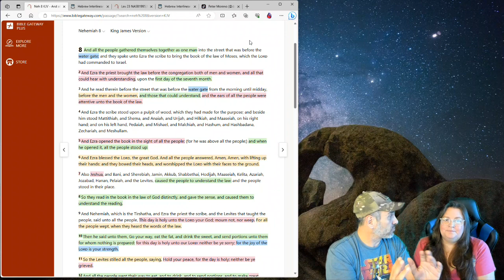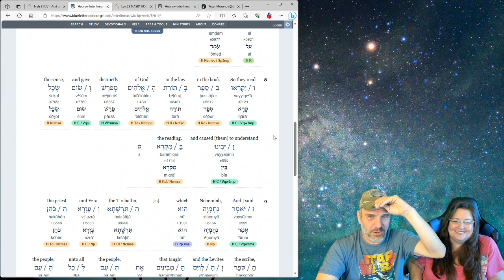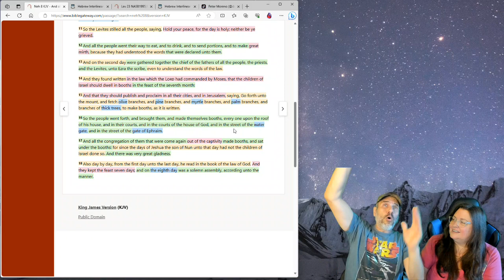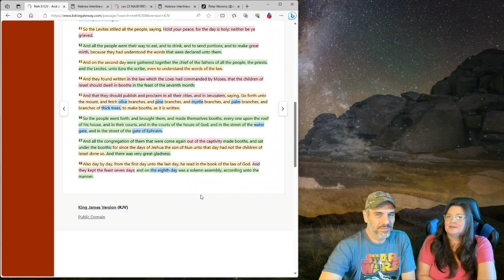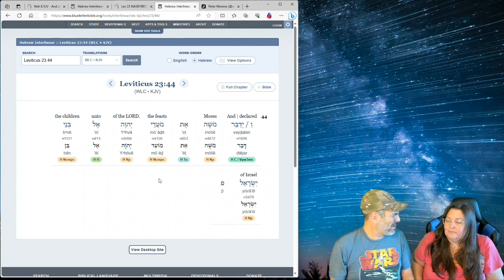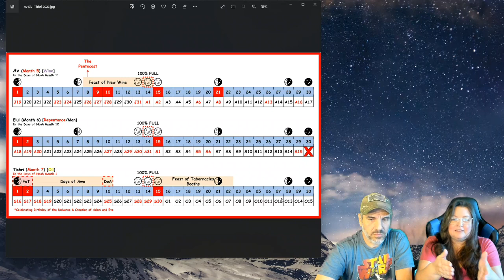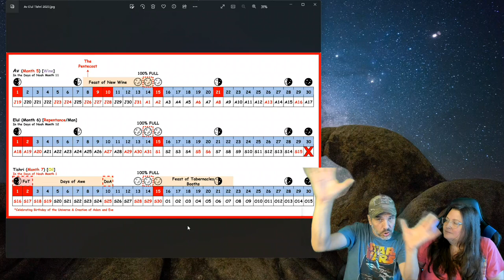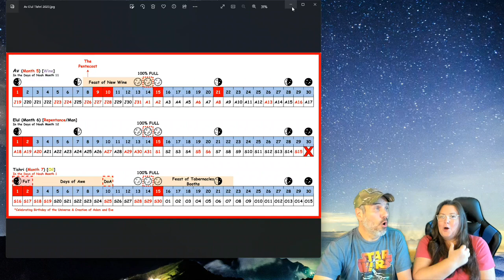Are We There YET?!?!?!?!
Is God saying yes...??? LOL! Let's celebrate with GOD!!! Much LOVE to you ALL; God Bless; See you in the CLOUDS!!!